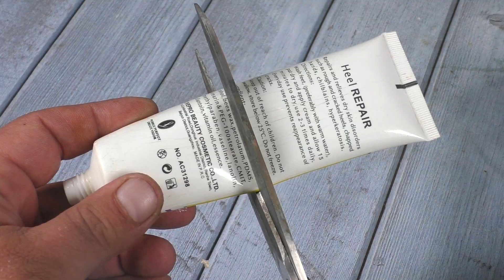Удивительные лайфхаки и советы, которыми пользуются настоящие мастера